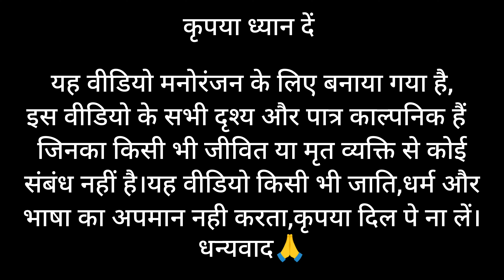भाई का नौकरी,पड़ोसी का धमकी💪🥺।पिंटू अवधी,बबलू और शिवम।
जय हिन्द प्रणाम🙏

Ladai padosi se
Bhojpuri comedy
UPP Paper
Police exam
Funny comedy
Very funny Comedy
Village life
YouTube comedy video
Funny Dehati comedy
Awadhi Comedy
Pintu awadhi Comedy

            (Pintu awadhi)